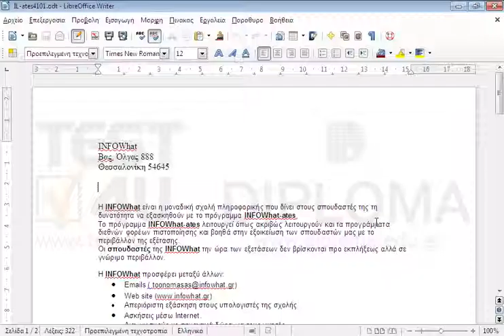Εφαρμόστε στοίχιση στο κέντρο στην παράγραφο με το κείμενο Θεσσαλονίκη 54645